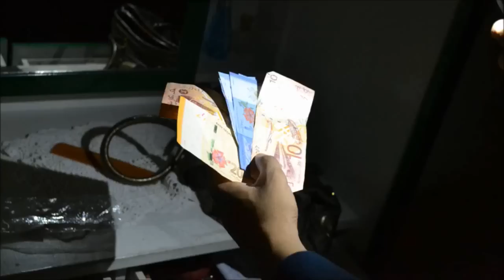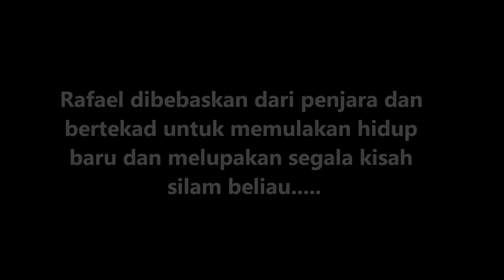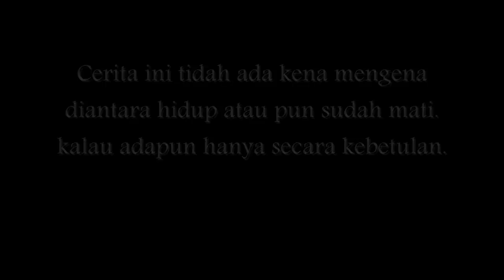Kesal (stop motion) Re-edit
Hasil pertama dari gabungan HIP emtertainment & Riadz production.

Pengarah
-Riadz Akmal

Camera
-Riadz Akmal

Pelakon
-Sathis
-hamzah
-fariez
-azreen
-mahathir

Editor
-Riadz Akmal

Re-Edit
-Hamzah